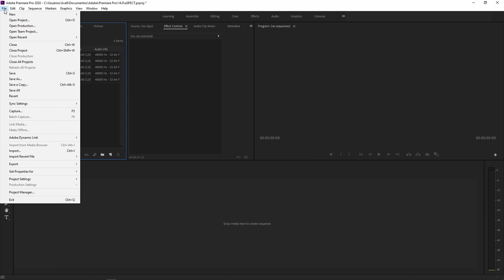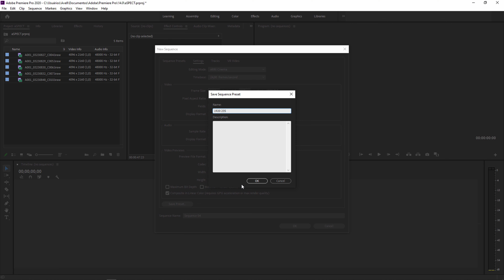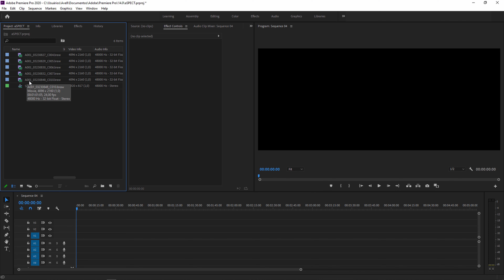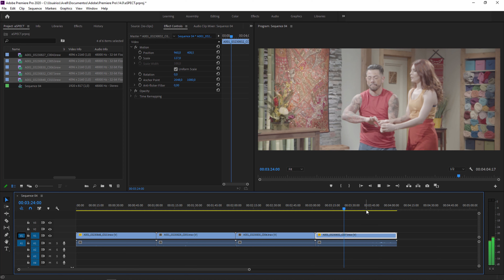Saiba tudo sobre Aspect Ratios. História; Como escolher; Vários no mesmo filme; Tutorial Premiere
Saiba tudo sobre Aspect Ratios:
História; Como escolher; Filmes que usam vários  aspect ratios no mesmo filme; Youtube 18/9; Instagram ; Como criar o seu com qualquer medida no Premiere